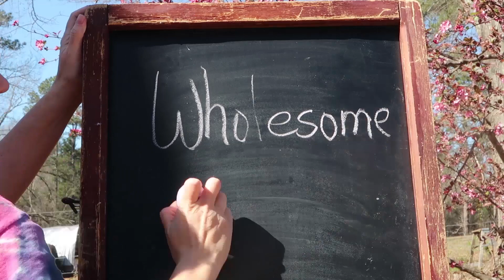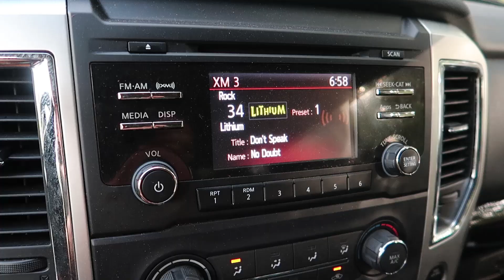REALEASE THE QUACKEN! Protecting our Ducks from Predators!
We finally found a solution to protect our ducks from predators! It requires a big move across the entire property!

Our Incubator and Egg Turner